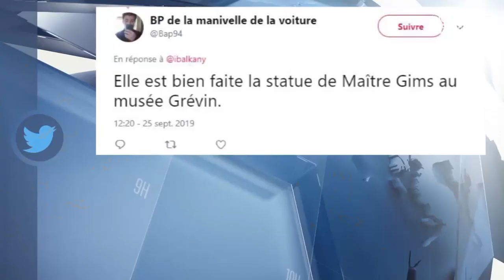Isabelle Balkany "heureuse" de rencontrer Maître Gims : La photo improbable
Sur son compte Twitter ce mercredi 25 septembre, Isabelle Balkany a partagé une photo assez insolite d'elle avec Maître Gims